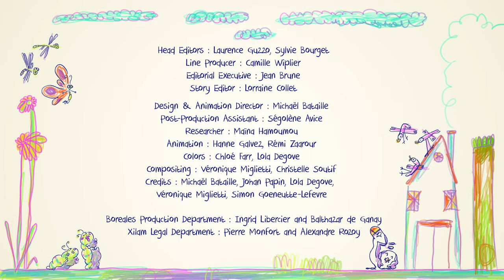If I were an Animal - THE RABBIT | Full Episode 47 | Wild Animal World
If I WERE AN ANIMAL is the first wildlife documentary written as fiction and told by kids for kids. Using the most amazing footage portraying life in the wild, filmed with state-of-the-art techniques, each episode is going to take us inside the life of one particular animal species, adopting the point of view of the “animal child” and his family, at that precious moment when he or she starts to grow up, learns the ropes and of course, plays around. The voice over will be that of budding child explorers who tell us the story of their chosen animal with intimacy and passion, thus making it super easy for kids everywhere to identify with the most adorable, “animal kids” imaginable.